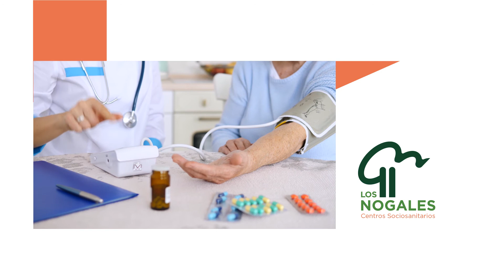Servicio de Teleasistencia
La Trabajadora Social de Teleasistencia, Cristina Fernández, nos explica en qué consiste este servicio.